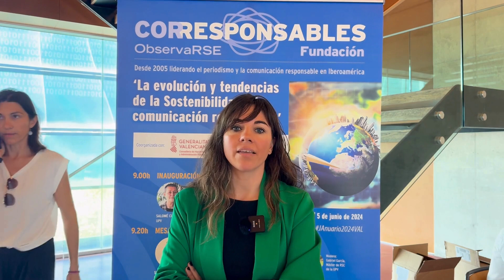Erica Morales, Head of Project Sustainability de Statkraft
Durante la Jornada Corresponsables de presentación del 19º Anuario Corresponsables en Valencia,  rica Morales, Head of Project Sustainability de Statkraft, participó en la Mesa Redonda Empresas,  ha apuntado que “como miembros del Pacto Mundial de Naciones Unidas, nos regimos por los ODS, especialmente el 13 y el 7. Marcamos una serie de indicadores para no salirnos del buen camino”